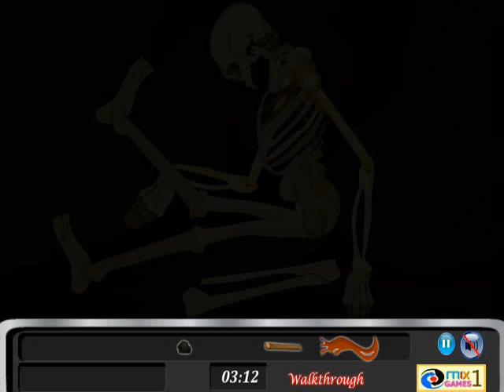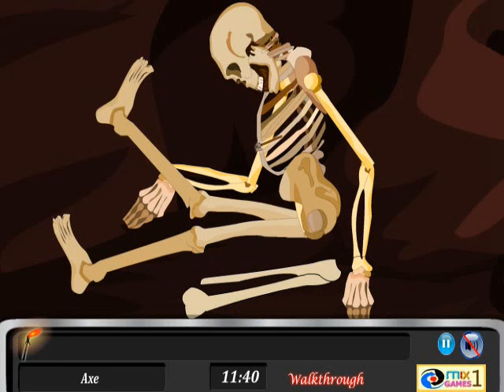Great Escapes Ep1